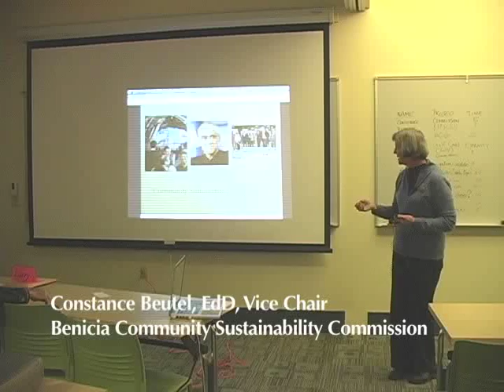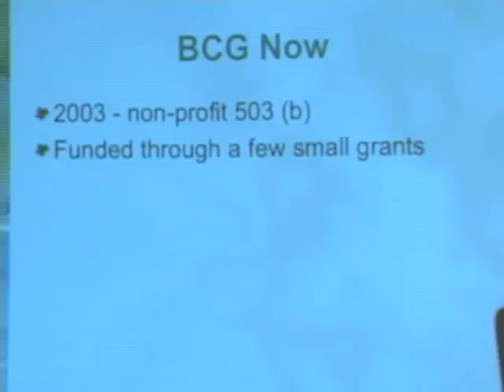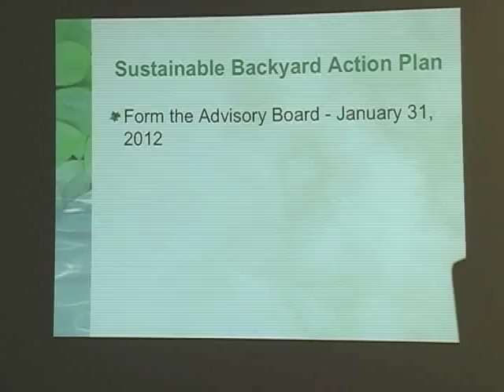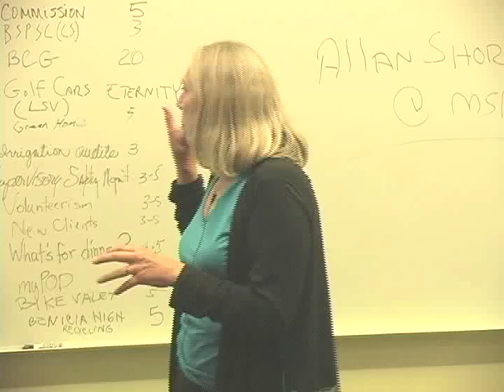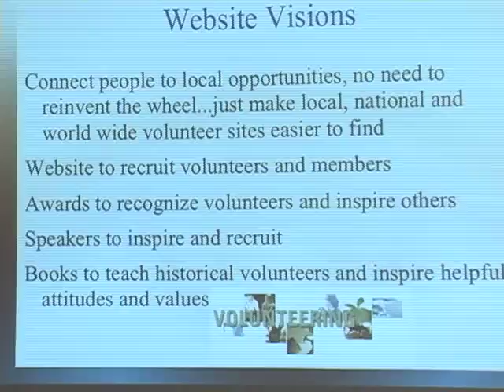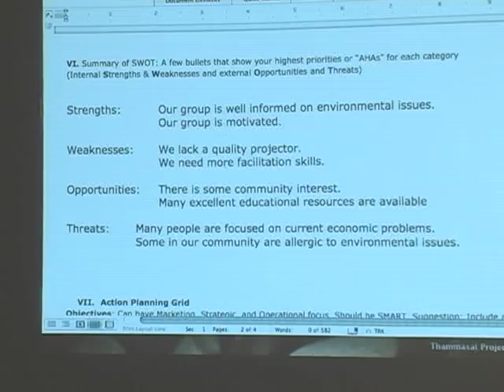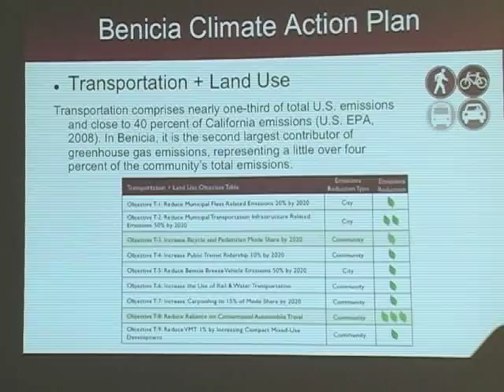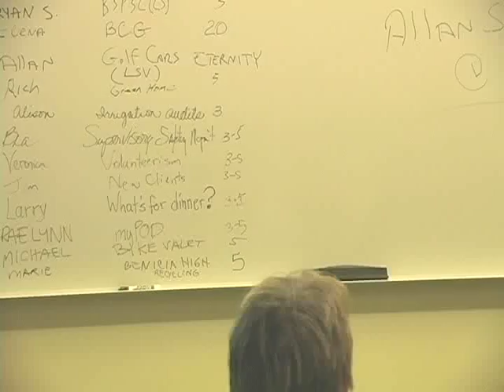Sustainable Benicia: Green Business the Final seminar workshop: #6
On November 16, 2011, the participants in this seminar workshop series presented their action plans.  The entire 6 seminar workshop series was presented by the Benicia Community Sustainability Commission in partnership with Dominican University of California and funded through the Valero/Good Neighbor Steering Committee settlement agreement funds.